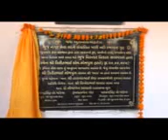kharinadi samsan ma vikas kamo